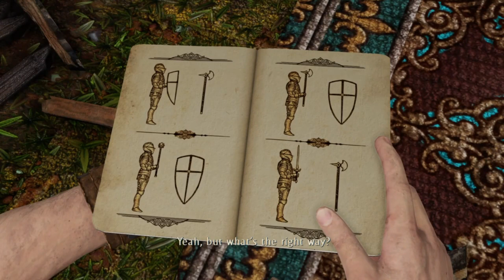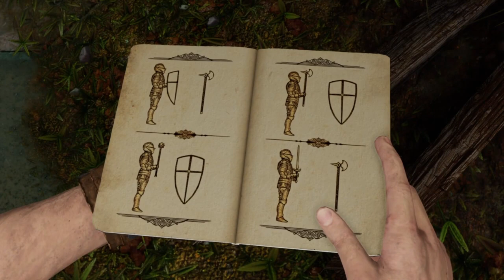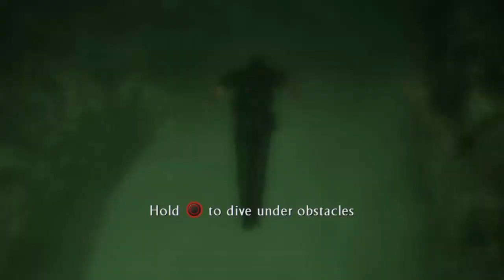Uncharted 3: Drake's Deception | Let's Play | Chapter 6 - The Chateau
Join me as I play through chapter 6, The Chateau, of Uncharted 3: Drake's Deception
You want to see me play these games live?